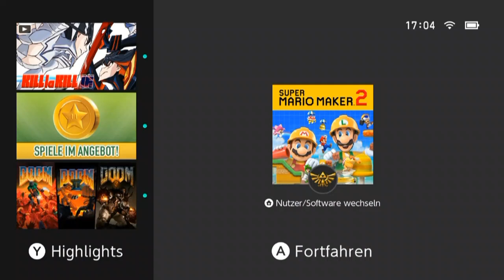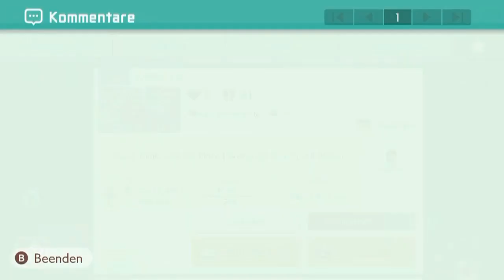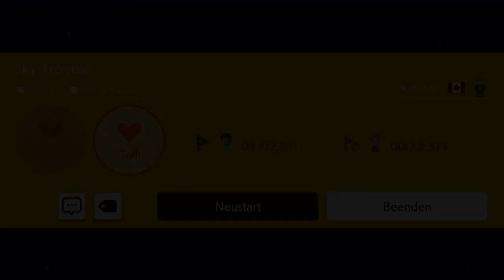[45] Wenn Minuten zu Sekunden werden || Super Mario Maker 2 (Blind) – Let’s Play